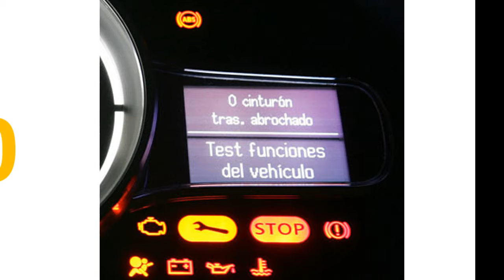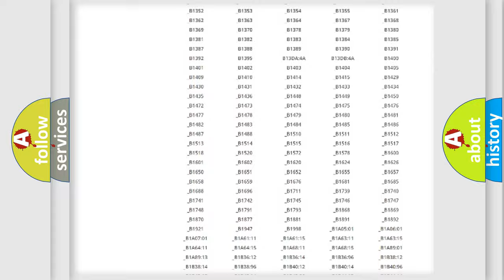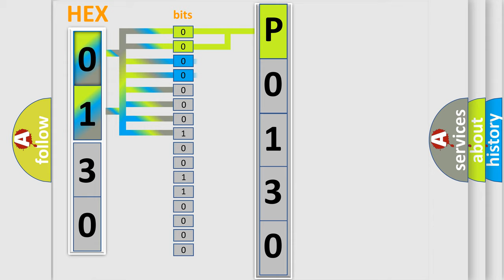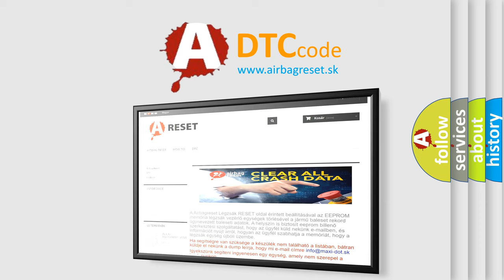DTC Mini P0130 Short Explanation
Contents:
0:21 Basic DTC analysis according to OBD2 protocol standard.
1:48 Insight into programming
2:58 A diagnostically understandable description of the Diagnostic Trouble Code
3:05 Basic error definition

Make
MINI
Code
P0130
Definition
Driver Side-Air Bag Circuit High Resistance Advanced Only
Description
Driver side air bag circuit resistance is more than specified range
Cause
Driver  or  passenger side air bag circuitDriver  or  passenger side air bag moduleSDM